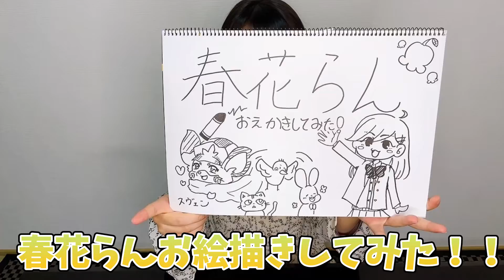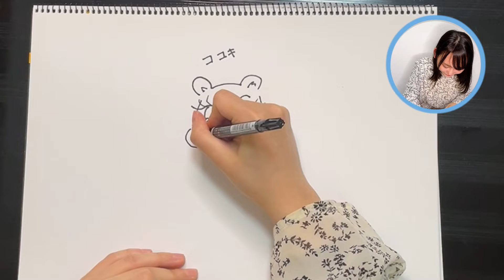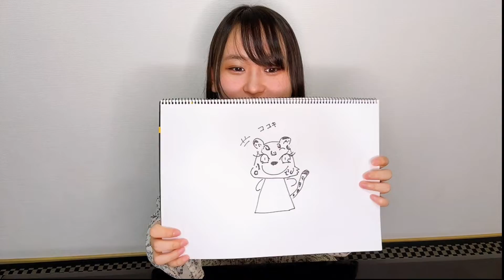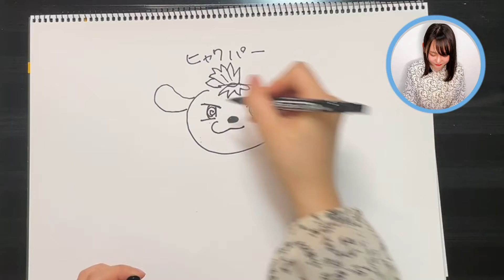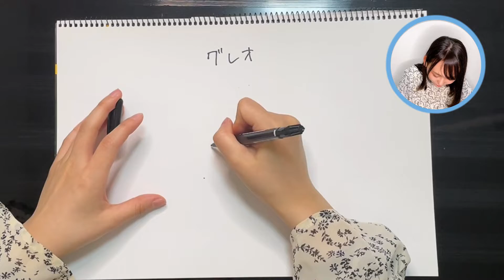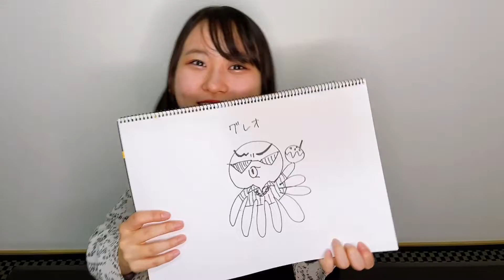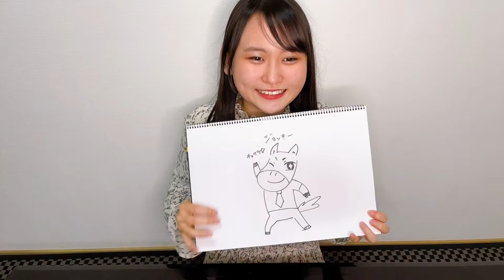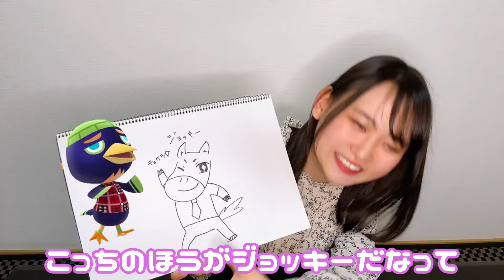【春花らん】新企画！お絵描きチャレンジ！！《ミリしら》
お久しぶりです、春花らんです！
今回は沢山のyoutuberさん達が挑戦している「ミリしら」をやってみました！でも、ヒントをもらってるのでミリじゃなくてセンチ行っちゃってるかもです笑
撮影中楽しくなちゃって一人で大笑いしていますが、皆さんも楽しんでくださったら嬉しいです！！